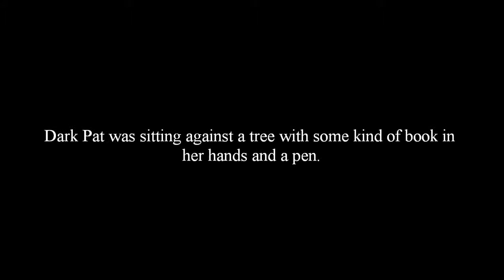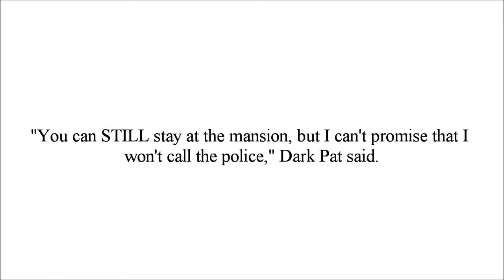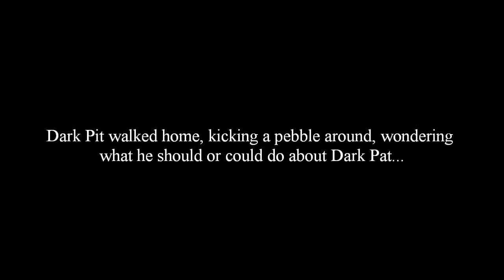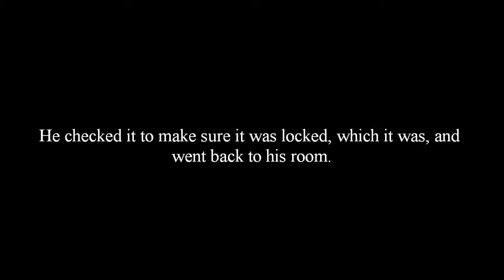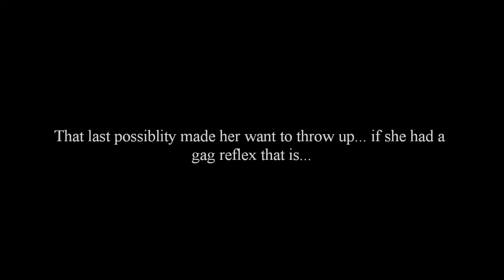Beauty and the Theif Episode 21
Dark Pat is upset with Dark Pit, but Dark Pit seeks nothing more than Dark Pat's forgiveness.

Lyrics:
Every lie I tell is just dead weight
Before long I'm starting to suffocate
Hey you, won't you come and help me cut my lungs away?

I'm sure that tomorrow will be better
Why are you so happy when you say those words?
Hey you, I don't like it when you smile with your eyes that way

Holding your hand in mine
Is something that I will not give up at any time

So is it okay for me to kill you?

Hey, you know, your beautiful glow
Is sure to fade away with time and age one day
But hey, I know, to keep you like so
I'll have to stop you now while you are still this way

And in the bead made of glass hanging off from your lash
There's an upside-down world I can see
And it's in there that we should, that we could, forever
Be just us, locked inside - you and me

There's no one who has the time to mourn
Over flower petals that are scattered and torn
To the ones who walk along this road, they're nothing

Everything in this town will go through change
Even the two of us can't escape this change
The thought that one day we'll be different is frightening

The sound of your voice, to me
Is something that I need
Even more so than my need to eat or drink or breathe

Hey, that's right, your beautiful eyes
Are sure to lose their light and cloud over one day
But hey, that's right, to freeze you in time

And in the blood that I bit out from your fingertip
There's a world stained in red I can see
And it is the color of all the love that came from
My dear you, who I'll keep all to me

Hey, let's say, that this string of fate
Is broken and holds us together no longer
Hey, I say, that there is no way
You wouldn't find yourself in love with another

And then the things that I still do not know about you
I'll erase, I'll erase, I'll erase!
There is only, only me, that your eyes need to see
No one else, for the rest of your days

Inside the mirror that's broken and shattered apart
There is another world I can see
Reflecting the image of all the love that came from